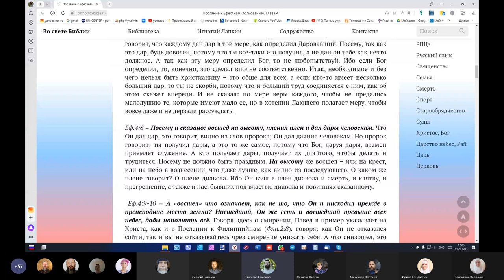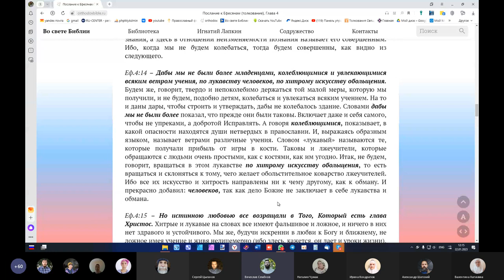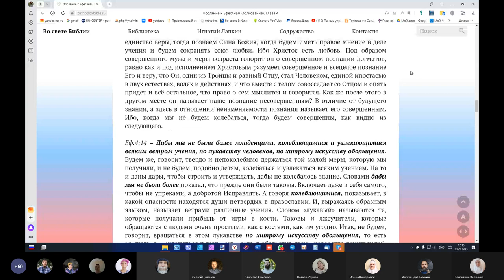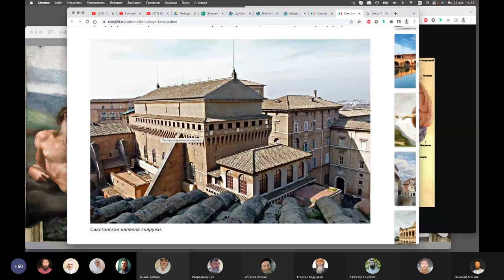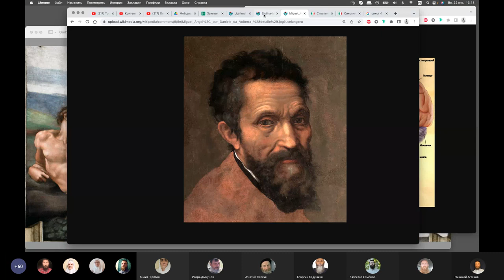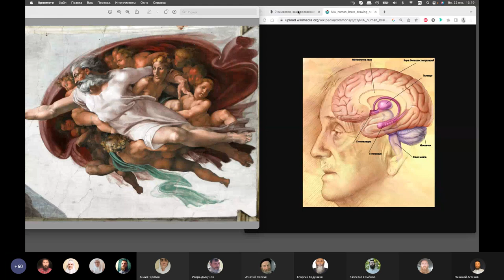Георгий Кадушкин. Рукоплескание. 22. 01. 2023